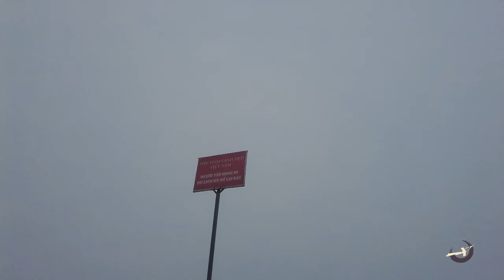TÀ XÙA MÙA "NGỘP" MÂY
Tà Xùa thuộc huyện Bắc Yên, tỉnh Sơn La rất nổi tiếng với núi Sống Lưng Khủng Long nơi các bạn trẻ luôn mong một lần đến chinh phục và săn mây.
Ngoài săn mây ra Tà Xùa còn có Trà Shan cổ thụ nổi tiếng thơm ngon và những Homestay cực chill
Nếu quý anh chị và các bạn chưa biết ăn nghỉ ở đâu khi lên đây thì nhớ ghé Thong Dong Homestay để được tận hưởng những khoảnh khắc tuyệt vời nhất nhé: Ms Thuý, Sđt: 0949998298
Kính mời quý anh chị và các bạn khám phá Tà Xùa - Sống Lưng Khủng Long trong mùa "ngộp" mây cùng A Đi nhé!
A Đi là trang xã hội nhằm giới thiệu, quảng bá về Văn hoá, truyền thống và cảnh đẹp Việt Nam.
-  Địa chỉ: Đường Số 30, Phường 6, quận Gò Vấp, Tp HCM
- Số ĐT: 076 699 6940